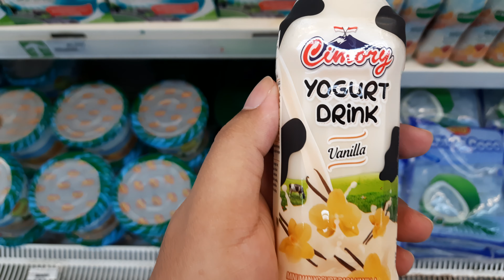Cimory Yogurt Drink (Low FAT) Banana